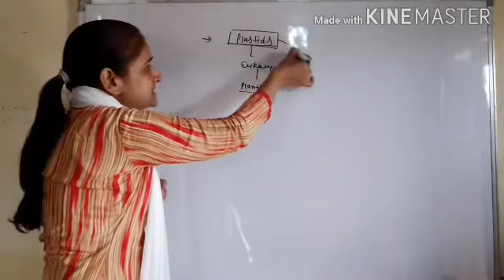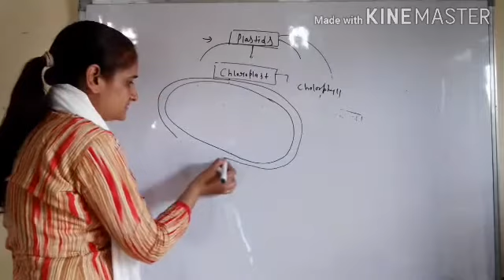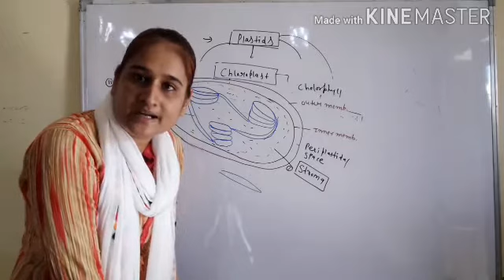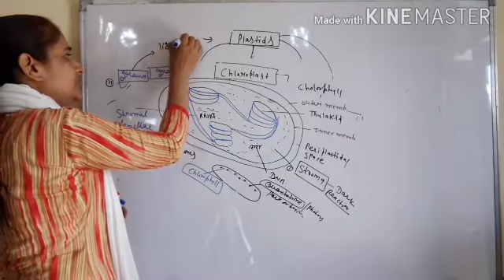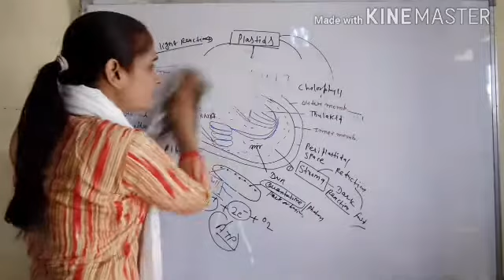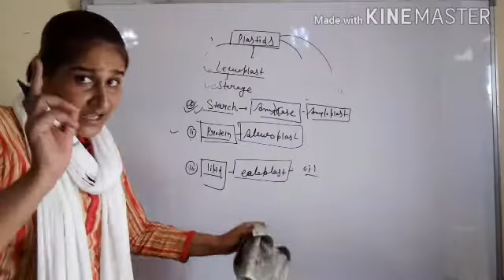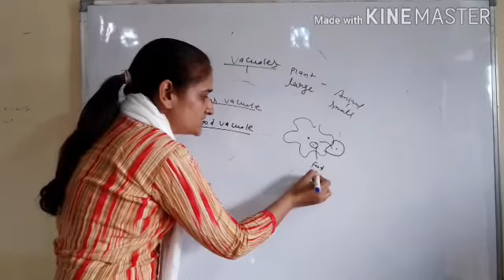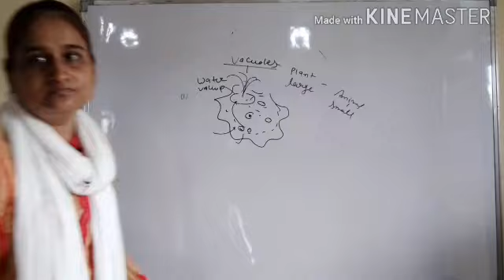class-11th chapter-8 part _11 topic - plastids and vacuoles